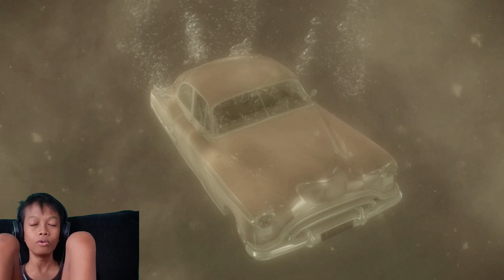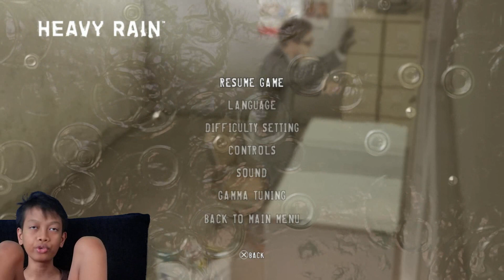Ethan's Last Trial - Heavy Rain Gameplay Part 12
Hey guys, welcome back to the channel and to another episode of Heavy Rain. In this episode Ethan did his last trial, but we missed some letters to find out where Shaun is. And Madison found out who the origami killer is...

Heavy Rain is an interactive drama and action-adventure game developed by Quantic Dream and published by Sony Computer Entertainment as a PlayStation 3 exclusive in February 2010. The game features four protagonists involved with the mystery of the Origami Killer, a serial murderer who uses extended periods of rainfall to drown his victims. The player interacts with the game by performing actions highlighted on screen related to motions on the controller, and in some cases, performing a series of quick time events. The player's decisions and actions during the game affect the narrative; the main characters can be killed, and certain actions may lead to alternative scenes and endings.